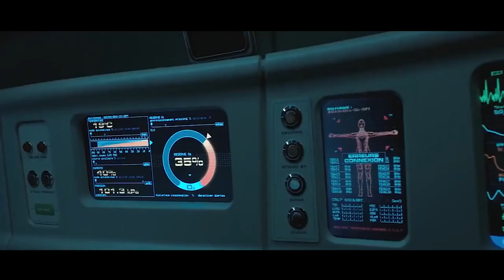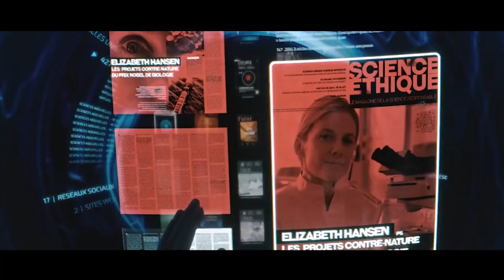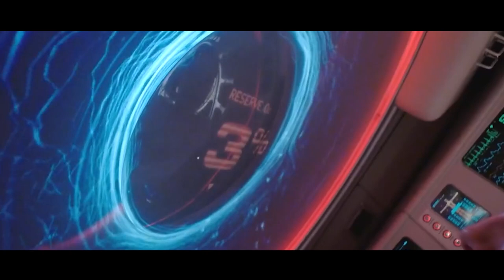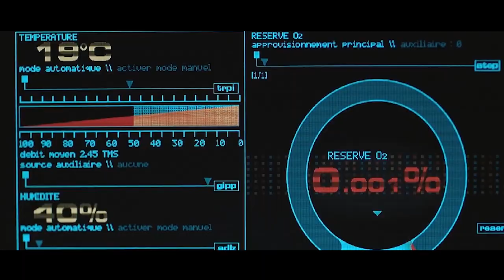She Was Buried Alive in a Cryogenic Chamber with Only 42 Minutes Left to Escape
Summary: A woman wakes in a cryogenic chamber with no recollection of how she got there. As she's running out of oxygen, she must rebuild her memory to find a way out of her nightmare.

Director
Alexandre Aja
Writer
Christie LeBlanc
Stars
Mélanie Laurent,Mathieu Amalric,Malik Zidi

Movie Name: Oxygen